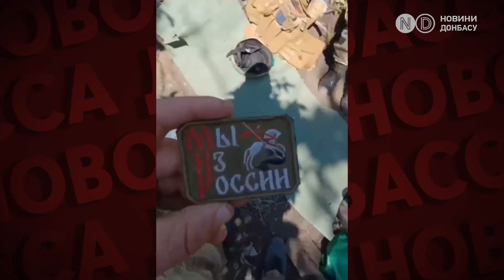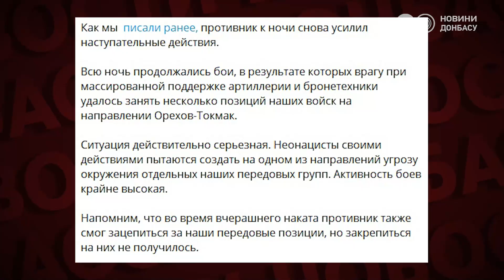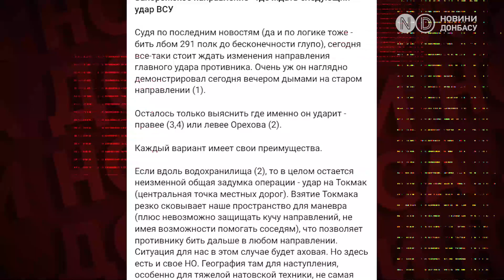Російські пабліки пишуть про “тяжку ситуацію” на Запорізькому напрямку. ЗСУ атакують.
У ЗСУ – тактичні успіхи поблизу Орєхова, повідомляють в інституті вивчення війни. Позиції армії Росії там знищують переважно вночі - дозволяє західна оптика і техніка. Під Токмаком росіяни розвертають додаткові польові шпиталі своїх військових. Чи прорвали ЗСУ лінію оборони росіян під Оріховим, знаємо на цьому відео.

У ніч на п'ятницю українська армія продовжила наступ у Запорізькій області в районі Орєхова, пишуть російські військові кореспонденти та Z-канали. ЗСУ зайняли кілька позицій на напрямі Оріхів — Токмак, «ситуація справді серйозна», пише телеграм-канал WarGonzo Z пропагандиста Семена Пегова. За даними Z «військора» Олександра Коца, ЗСУ зайшли до села Лобкове. Z Телеграм-канал «Військори російської весни» пише, що ЗСУ почали окопуватися на околицях Лобкового. У генштабі про нічний наступ не повідомляли.